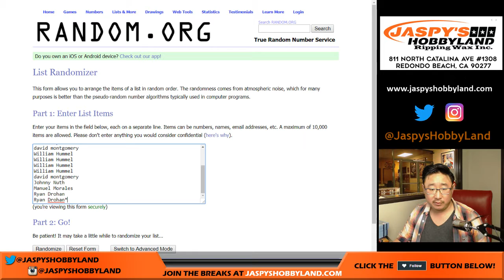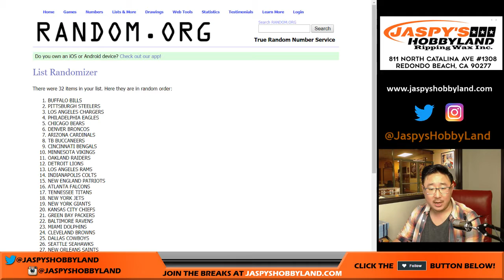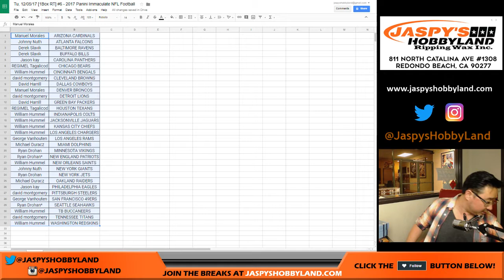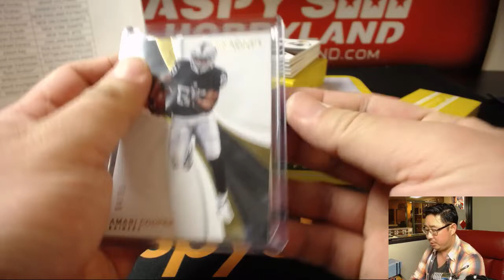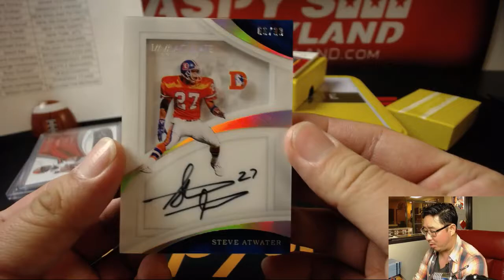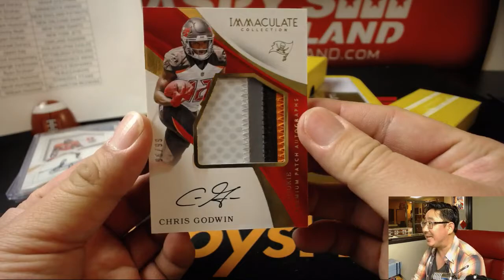Tu, 12/05/17 [1Box RT] #6 - 2017 Panini Immaculate NFL Football